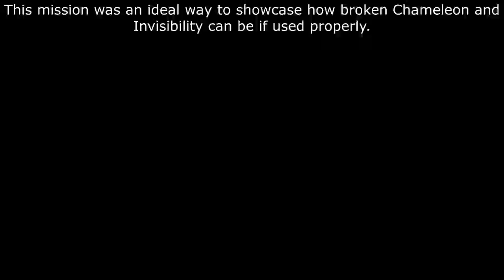The Elder Scrolls IV: Oblivion (PC - Vanilla) - Part 09: The Ultimate Heist Part 1 (Thieves Guild)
This one was long time in the making. Oblivion is one of my all time favorite games, and getting a chance to replay through it for the channel, was honestly something I've wanted to do for a while. But I really struggled with HOW I wanted to do this playthrough.

What I ultimately decided upon was no commentary, and a Vanilla experience to showcase just how this game looks and feels without mods or any number of other weird things attached to it; because it feels like Bethesda games only get played for their mod support (and nothing against that; these games are amazing when modded).

However, I like to stick close to a vanilla experience whenever possible. I will be showcasing bugs and glitches all over, among other small things.

Back to the Thieves Guild.

This was recorded using Movavi Gecati, and edited using Movavi Video Editor. Gameplay was recorded from the PC version of Oblivion, off the Steam release. NO Mods are in use during gameplay.